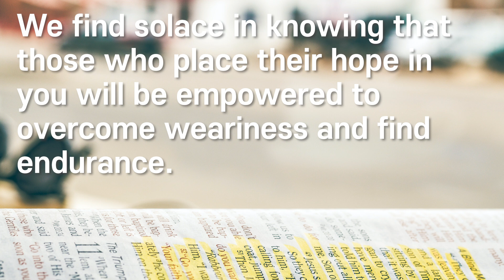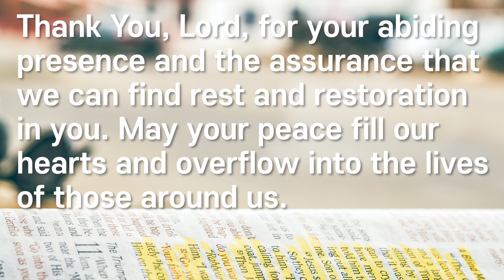Daily Prayer (Isaiah 40:31)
"But those who hope in the Lord will renew their strength. They will soar on wings like eagles; they will run and not grow weary, they will walk and not be faint." - Isaiah 40:31